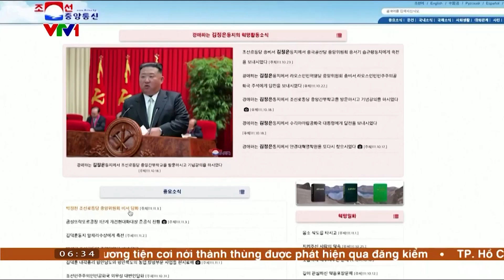Triểu Tiên kêu gọi Mỹ, Hàn Quốc chấm dứt tập trận chung | VTV4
Ngày 4/11, Triều Tiên đã bày tỏ quan ngại về việc Hàn Quốc và Mỹ kéo dài thời gian tập trận không quân Vigilant Storm.